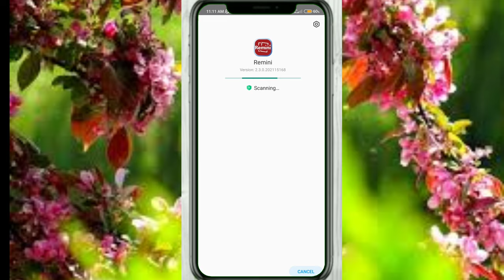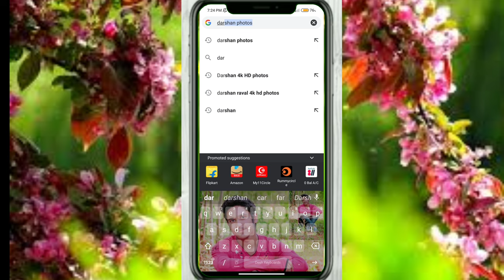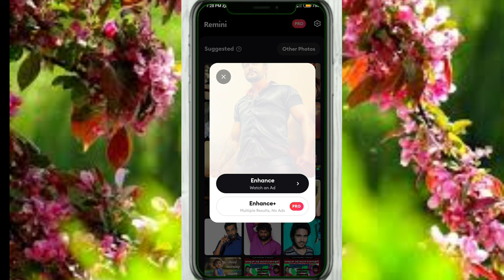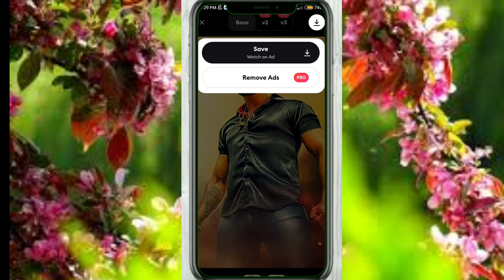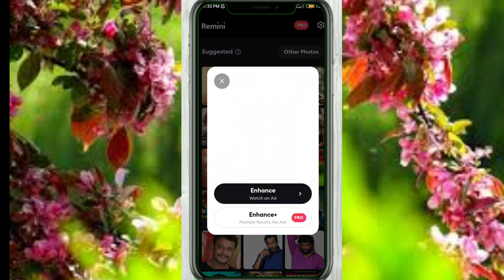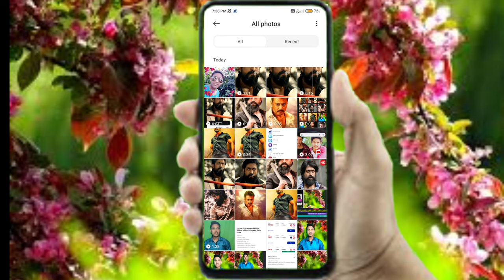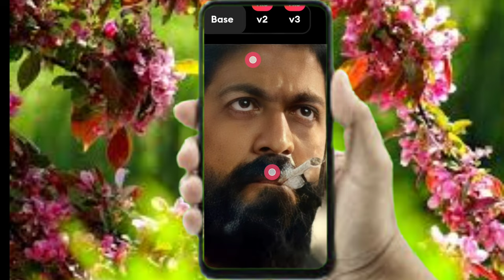ನಿಮ್ಮ ಹಳೆಯ ಹಾಗೂ ಬ್ಲರ್ ಆಗಿರುವ ಫೋಟೋಗಳನ್ನು Ultra HD 4K ಫೋಟೋಸ್ ಆಗಿ ಕನ್ವರ್ಟ್ ಮಾಡಿ | ಲೈವ್ ಪ್ರೂಫ್ | Kannada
How to convert normal old blur photo to HD and 4k photo